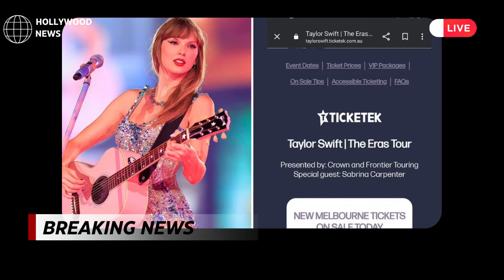Taylor Swift's Dad Spreads Joy with VIP Upgrades at Melbourne Concert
Taylor Swift's Melbourne concert at the MCG took an unexpected turn as fans were pleasantly surprised by an act of kindness from the singer's father, spreading joy amidst reports of ticket scams.